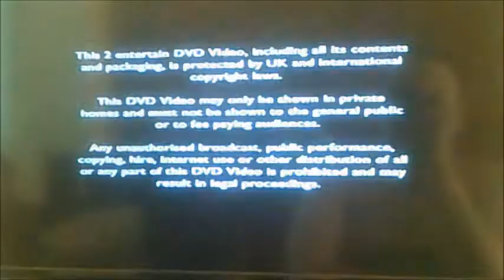DVD Opening to Are you Being Served Series 2 UK DVD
This is the DVD Opening to Are you Being Served Series 2 UK DVD and Here's the Order!

1. Copyright Warning
2. 2 Entertain Logo
3. BBC DVD Logo
4. DVD Menu
5. First Few Seconds of the Programme